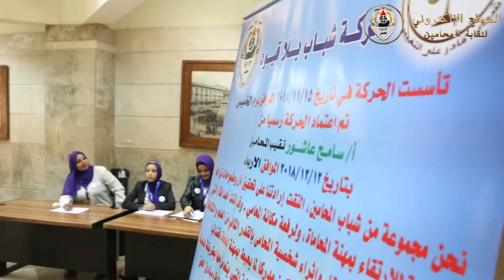آبرز ما دار في لقاء النقيب العام بشباب محامي الإسكندرية